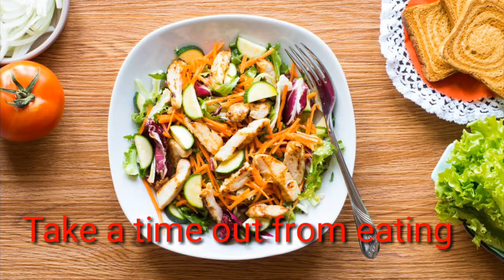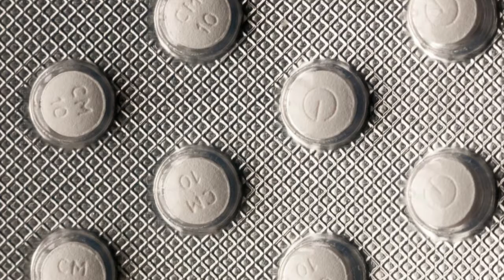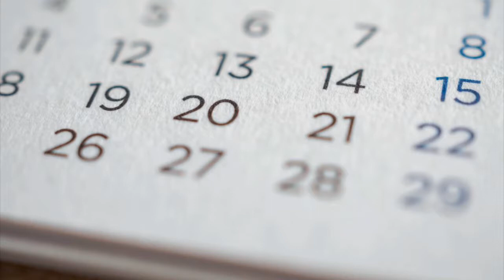50 expert approved ways to lose weight after 50